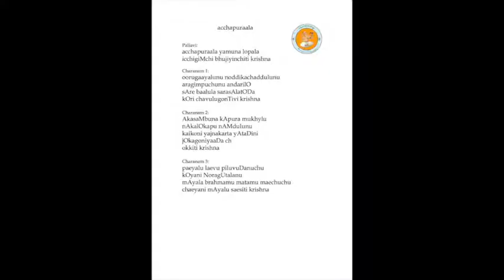Annamayya Padayagnam - Acchapurala by the students of Smt. Radhika Anand garu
Ragam: Saranga
Talam: Adi
Tunesmith:  Sri Sathiraju Venumadhav